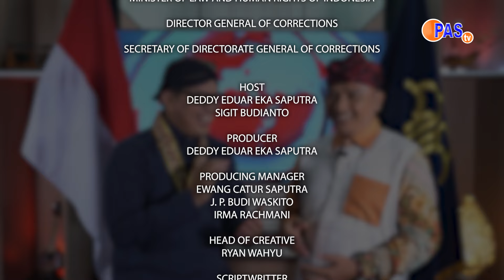AKP English News Channel Episode 8 | SPECIAL EDITION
Sahabat Pemasyarakatan

Kami kembali hadir dengan Apa Kabar Pemasyarakatan English News Channel Edisi Spesial Kemerdekaan & Hari Pengayoman!

Selamat menyaksikan.